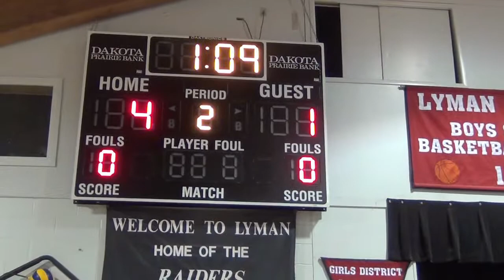Nick Hayes (Lyman) Round Robin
Nick Hayes competes at the round robin hosted by Lyman in Presho, SD on 2-6-14.
RaiderNationTV